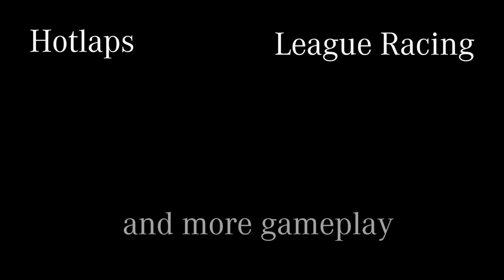Audi R8 LMS GT3 | Sebring | iRacing | Hotlap + Setup | 1:59.497 @ 4K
Session:
Dynamic Weather: 76°F, Wind N @ 11 MPH,
Atmosphere: 41 RH,
Skies: Partly Cloudy

Time Of Day: Morning
Auto-Clean Marbles: No
Practice: Moderately High Usage

Specs:
AMD FX 8350
GTX 970
8 Gig RAM
LG 55" 4k TV 3840x2160
Recorded with Shadowplay, edited with Magix Pro X using the x264 encoder

Logitech G27 + GTEYE Pedal Mod - no driving aids

Join iRacing for 12$ and get 3 month basic content + the Ford GT2 & GT3